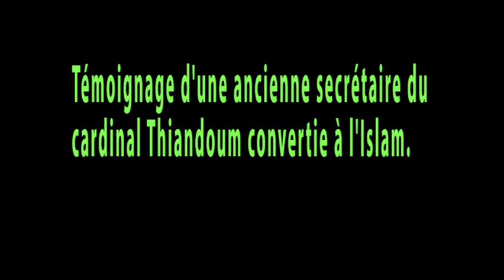Extrait | Témoignage d'une ancienne secrétaire du cardinal Thiandoum convertie à l'Islam.